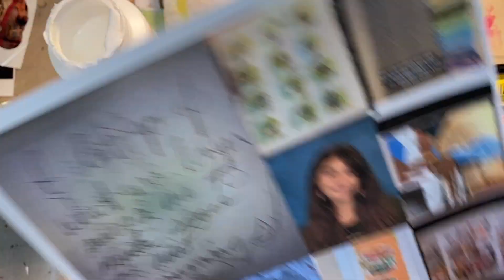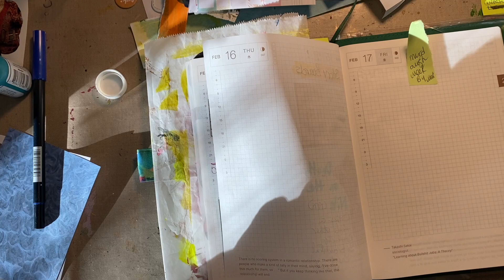Vacation Projects, Day 2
Welcome!

Playing in my Hobonichi with you while I'm on Vacation.  My process, my fun and my results.  Beth